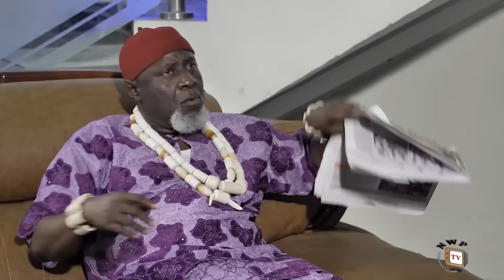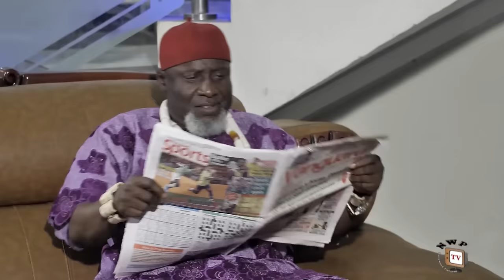PALACE FALL APART SEASON 1 - (New Movie) 2020 Latest Nigerian Nollywood Movie Full HD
Lust is a tool, desire a trap. Wield the first, and you can take someone's soul, fall into the second and they can take yours. It is extremely disruptive. It corrupts both the body and the soul. Oma (Destiny Etiko) is an illiterate palace maid endowed with good looks, good heart as well as great body. Now all the men in the royal household is lusting after her. Watch as events unfold.

STARRING: Onny Micheal, Ebere Okaro, Nosa Rex, Destiny Etiko, Shaggy Bes, Nkechi Nnaji, Joseph Daniels, Norbert Wasky Oguegbu, Doris eke.
PRODUCED BY: Chukwuemeka Chinemerem.
DIRECTED BY: Obinna Ukaeze (DGN).
COMPANY: Demek Movies Ind. Ltd.
YEAR: 2020.